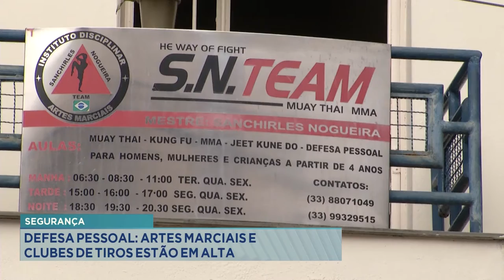Segurança: Artes Marciais e Clubes de Tiros são procurados quando o assunto é Defesa Pessoal.